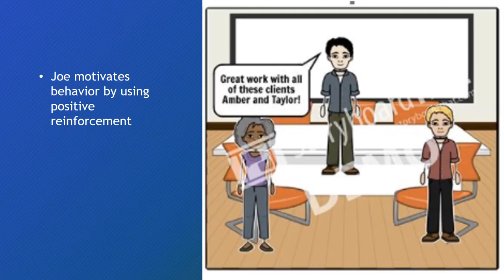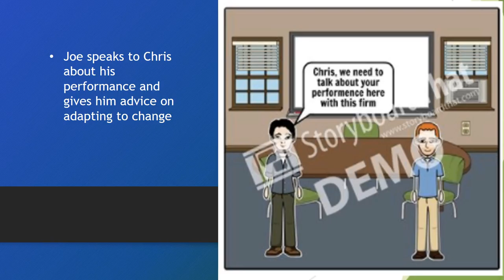A Management Quandary- The Skilled 5- Episode 1